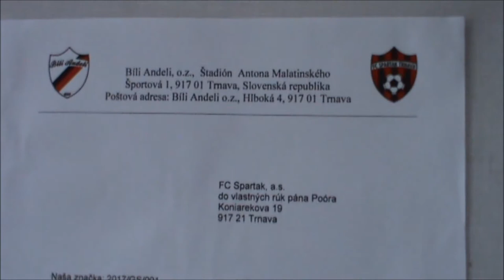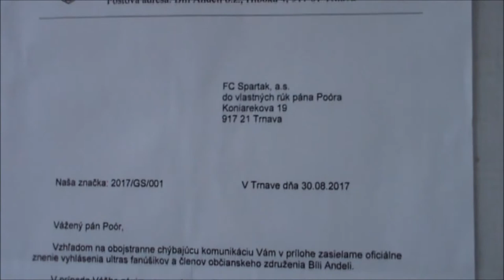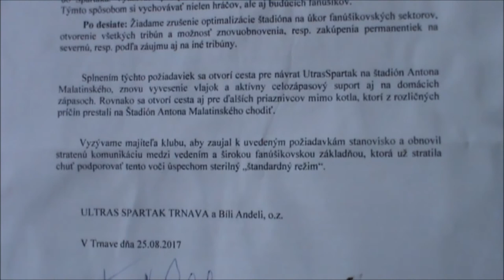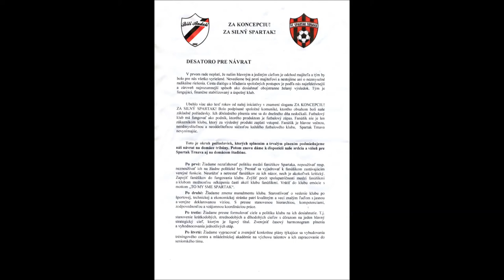Bili Andeli oznamili Desatoro pre navrat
Ultras Spartak a clenovia obcianskeho zdruzenia oznamili Desatoro pre svoj navrat na Stadion Antona Malatinskeho v Trnave a jeho plnenim sa vratia k aktivnemu povzbudzovaniu.